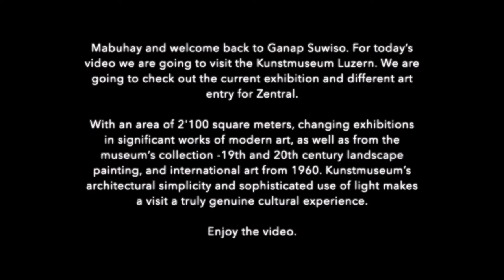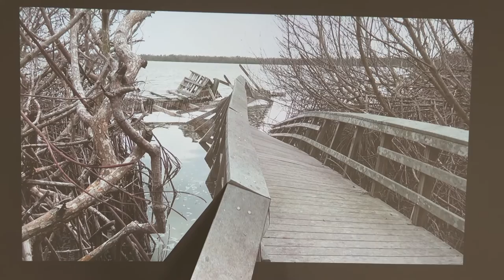Collective Contemporary Art exposition @ Kunstmuseum Luzern video tour | Swiss vlog.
Mabuhay and welcome back to another video here at Ganap Suwiso. This time it's a visit to Kunstmuseum in Luzern Switzerland.

The current exhibition consists of multiple talented and ambitious artists from the region. The platform Zentral, is a springboard for these artists into supraregional “waters”. During the exhibition the prize of the Central Swiss Cantons will be awarded. The prize of Kunstgesellschaft Luzern is given to the winner. The following year the winner will have a solo exhibition at the Kunstmuseum Luzern. There are a total of so many artists and one cannot fit all their amazing works of art in a 4 minute video. You can check out the list of artists and details of the Museum and exhibition below.

Thumbnail: Art by Mahtola Wittmer
Graphic work by: Ganap Suwiso